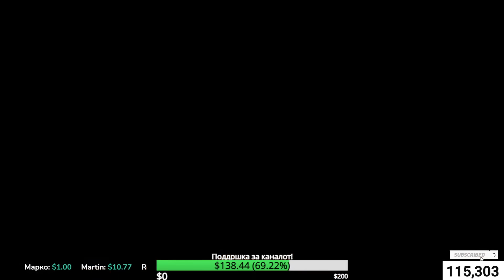VESNA PETRUSHEVSKA SO SILNA PORAKA ZA PREDATORITE...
Доколку си заинтересиран да работиш заедно со мене и да изградиме тим со производите на КАБОШОН, контактирај ја Весна на бројот 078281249

ПРАВИЛА НА СТРИМОТ !!
   → Не е дозволено !!

• Говор на омраза!
• Рекламирање!
• Спамање!
• Барање СУБСКРАЈБ!
• Пцуење!
• Расизам!

00:00 Најавна шпица
03:54 Најава на нова епизода
07:14 Најава на гостинката Весна Петрушевска
09:47 Емисијата со Латас
12:26 Платформи
15:43 Зошто дојде на поткастов
17:30 Бака Прасе
19:35 Одговорноста на јавните личности
22:00 Вадење од контекст (читање само наслови)
24:23 За детството
26:30 Зошто го одбра актерстовото
29:44 Порано театарот беше подобар
31:33 Ток Шоу Пулсирање
33:27 МРТВ продуцирала своја програма
36:12 На ФДУ ме викаа ШТРЕБЕР
38:09 Мастер режија
39:41 Денешните генерации
40:52 Насилството помеѓу децата
43:24 Стефан бил навредуван како дете
45:33 Шоубизнис и булинг
48:25 Не сакам да забранувам
50:35 Посвоив деца затоа што не можев да родам
55:30 Од 5 год знаев дека ке посвојам деца
57:11 Мина личи премногу со Весна
01:00:02 Како им кажала дека се посвоени
01:02:48 Децата се стрелата јас сум лакот
01:04:26 Вртелешка
01:05:26 Какои  се запали куќата
01:09:16 Колата ми падна во Вардар
01:17:14 Доделување подароци
01:23:07 Вртелешка
01:28:37 Крајот на вртелешка
01:30:33 Период кога почина Тоше
01:33:02 Жените го сакаа Тоше
01:35:45 Беше благодарен за се
01:38:23 Најмила моја од Тоше Проески
01:39:25 Весна го поддржала Слаткар
01:43:02 Тијана Дапчевиќ
01:46:22 Развод
01:49:54 Ова е општество на мажи
01:52:21 Книгата Трофеј
01:53:46 Сакав да се самоубијам
01:56:12 Антидепресиви
01:58:51 Ментално здравје
02:02:55 успехот ти носи непријатели
02:07:10 ќерката била нападната од педофил
02:14:51 Препознавање на педофилот
02:18:18 Ќе му го продолжиме притворот
02:19:30 Трауми од обвинителство
02:21:36 Беше страшно што го гледав на рочиште
02:22:58 Жртвата не е виновна
02:25:22 Пријавете педофилија
02:27:24 Ромската популација е жртва на предатори
02:28:23 12 години затвор за педофилот
02:32:50 Дајте музика. Актерска школа
02:38:40 Поддршка од родителите
02:40:06 Успехот си бара приоритети
02:41:07 Мислење за Teen Camp
02:42:49 На иста адреса.
02:46:50 За Боки 13
02:52:10 Госпоѓа Министерка
02:55:22 Мојот живот е мој избор
02:57:54 Политичарите не треба да се глави ѕвезди
02:58:40 Весна соработувала со ТРЕНД Ас
03:00:10 Стефан со порака до колегите
03:02:09 Бубамара
03:04:06 Ќе те памтат по тоа што си го направил